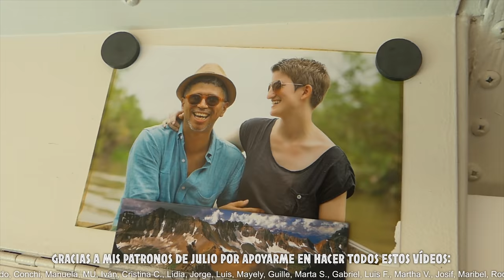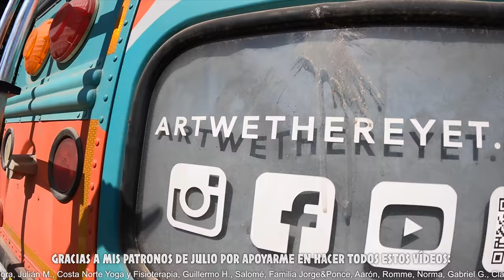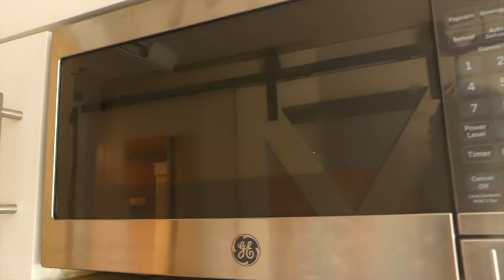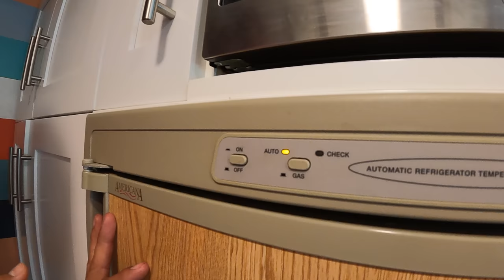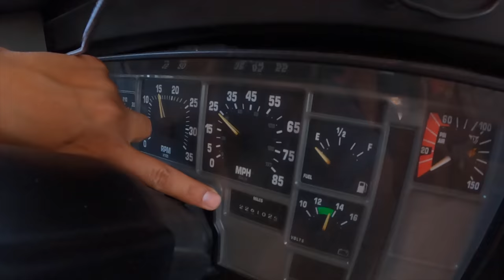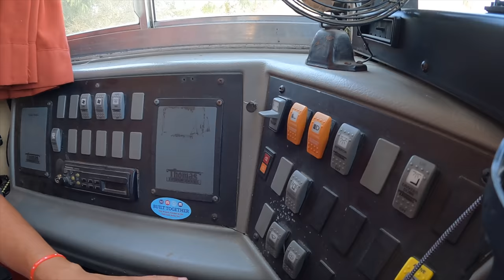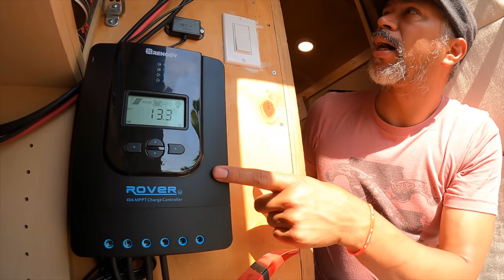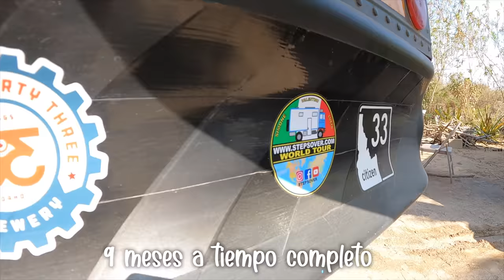T5-FV8# 😱AUTOBÚS transformado en CASA + ESTUDIO DE GRABACIÓN 🎤 🎧 Dónde vive Art we there yet? 🚌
Cuando vi este autobús por dentro me quedé con la boca abierta... vaya casa ESPECTACULAR que tienen Cora y Jose de Art we there yet!!! no sólo es funcional y bonita, sino que además tiene un estudio de grabación y arte!

👉🏽 ART WE THERE YET?

SI QUIERES APOYARME PARA QUE SIGA PUBLICANDO ESTOS VIDEOS PUEDES: 👇🏽👇🏽👇🏽

no importa si no es ninguno de esa lista, siempre que entres primero a uno de ellos.

👉 Utilizar los DESCUENTOS para seguros de viaje, y otros productos que tienes

😊 O simplemente puedes dejarme un like o un mensajito de ánimo!

Gracias 💚

Edición: Verde por dentro y @cindyismotion

Gracias a Cinthya Berenice, B613, Issac Ariza y Ing. Claudio Bazán Lara por su colaboración con la melodía del jingle.